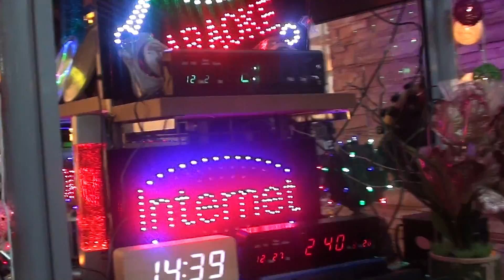phuket jungceylon mall december 2010 part 5